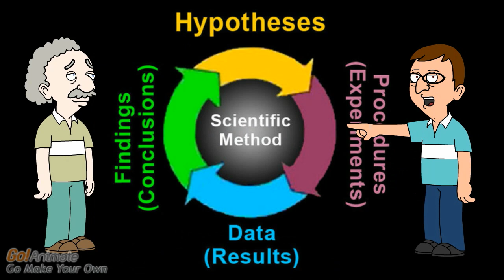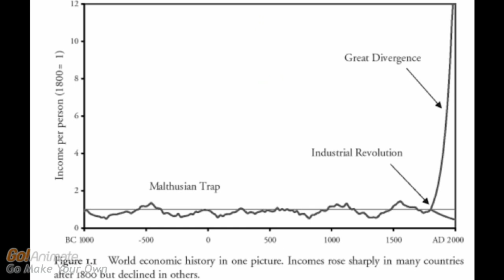Sir Francis Bacon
A three minute video on the life and contributions of statesman, scientist, and author ~ Sir Francis Bacon.

~ Visit our Facebook page, Grey Matter